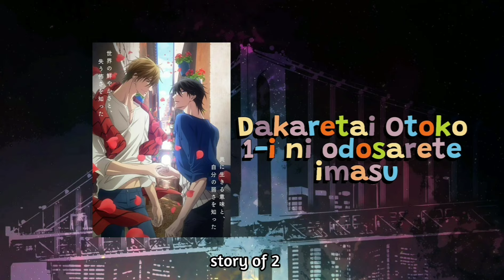5 almost BL anime to watch in 2024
Hello, I made a list of some BL anime and non BL that I consider to be new in 2024 :
My new Boos is Goofy
Cherry Magic
Tian Guan Ci Fu season 2
Onmyoji
Castelvania Nocturne